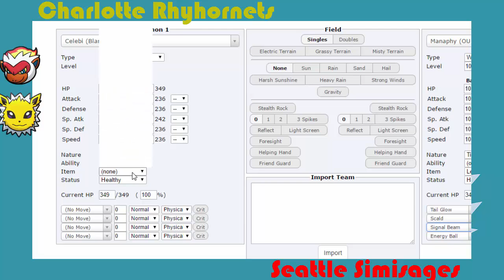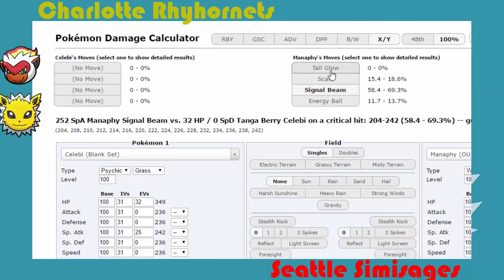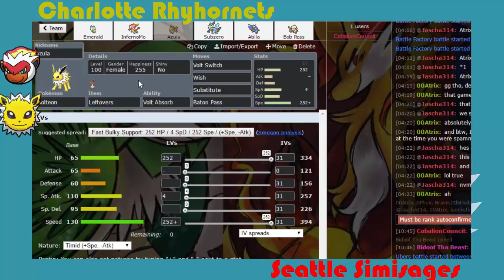All my hits are critical (FINALE) | Charlotte Rhyhornets vs. Seattle Simisages | SUCK S1 Finale!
Yo guys, Cobalion Council here (call me Coba) with another video. In today’s video I’m continuing a series of mine, this being the finale for the SUCK S1. This is a Draft Based League that I’m in and I’m trying to win. This is against the final opponent Tim and The Seattle Simisages.

Do you have any questions regarding this series or the channel as a whole, you can just leave it in the commentsection below or tweet it at me. If you want to do a collab or want to be a guest in one of my Showdown Lives, you can use Twitter as well.

All music on this channel (even in this video) was made by the lovely GlitchxCity. She has some amazing Remixes on her channel! I also use this nice remix by Raisi K.

If you are wondering on which site I do my battles, it’s called Pokémon Showdown. It’s free and no downloads are required. If you are looking for me, I’ll be in the Nederlands chat :p

I do want to note that I don’t own any rights of this franchise. Pokémon is owned by Nintendo and GameFreak.